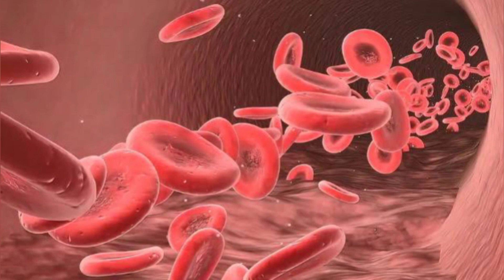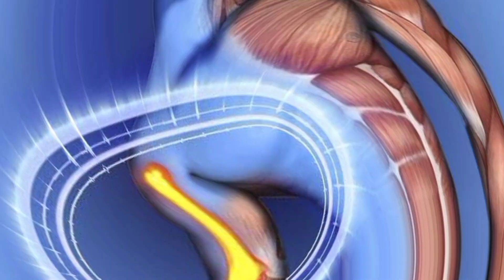भीगे चने, बादाम और किशमिश खाने के फायदे | Bheege chane badam aur kismis khane ke fayde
Bheege chane badam aur kishmish khane ke fayde

badam aur kishmish khane ke fayde

Bheega chana badam khane ke fayde

भीगे चने बादाम और किशमिश के फायदे

भीगे चने और‌ किशमिश खाने के 7 फायदे

भीगे चने, बादाम और किशमिश खाने के 7 फायदे

चना और किशमिश एक साथ खाने के फायदे

भीगे चने में किशमिश मिलाकर खाने के फायदे

चना बादाम और‌ किशमिश खाने के फायदे

चना और किशमिश खाने के नुकसान

खाली पेट चना और किशमिश खाने के फायदे

अखरोट बादाम, किशमिश खाने के फायदे

बादाम और किशमिश खाने‌ का सही तरीका

चना और लहसुन खाने के फायदे

खाली पेट भीगे बादाम और चना खाने के फायदे

 चना, मुनक्का और बादाम

किशमिश और चना भिगोकर खाने के फायदे

चना और‌ किशमिश एक साथ खाने के 5 फायदे

भीगे बादाम और भीगी किशमिश साथ में खाने के फायदे

काजू, बादाम, चना, किशमिश और मूंगफली खाने के‌ क्या फायदे हैं?

अंकुरित चने, किशमिश, और मूंगफली को भिगोकर खाने के फायदे

काजू, किशमिश बादाम खाने के फायदे

चना, बादाम और किशमिश भिगोकर खाने के 5 फायदे

सुबह खाली पेट चना और‌ किशमिश खाने से क्या होता है?

चना और किशमिश भिगोकर खाने से क्या फायदा होता है?

भीगे हुए किशमिश और बादाम एक साथ खा सकते हैं क्या?

बादाम और चने भिगोकर खाने के लाभ

सुबह खाली पेट चना किशमिश और मूंग खाने के फायदे

चना और किशमिश के 5 फायदे

भीगे बादाम और किशमिश एक साथ खाने के फायदे और नुकसान

बादाम और अंजीर एक साथ खाने के फायदे

भीगे चने और बादाम एक साथ खाने के फायदे

बादाम और किशमिश एक साथ खाने के 9 फायदे

दूध में उबालकर काजू, किशमिश और बादाम‌ के फायदे

काजू बादाम और किशमिश एक साथ खाने के 9 फायदे

खाली पेट बादाम और किशमिश खाने के फायदे

चना और दूध साथ‌ खाने के 5 फायदे

भीगे हुए बादाम और अखरोट खाने के फायदे

काजू, बादाम पिस्ता और अखरोट खाने के 7 फायदे

चना और छुहारे खाने के फायदे

बादाम और अखरोट खाने के फायदे

सूखे अंजीर और किशमिश खाने के 6 फायदे